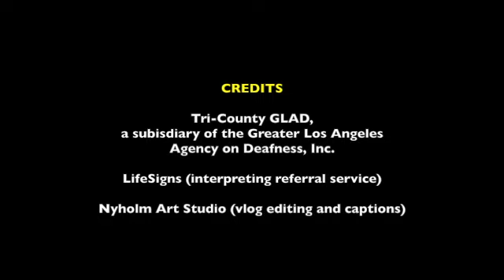Random Acts of Kindness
The Mental Wellness vlog describes the random acts of kindness and includes a partial list on the acts of kindness.  This vlog is voiced, captioned, and in American Sign Language (ASL).